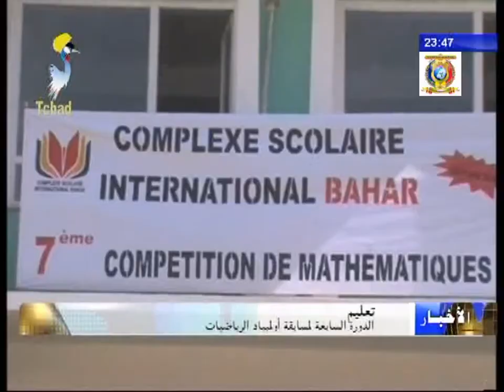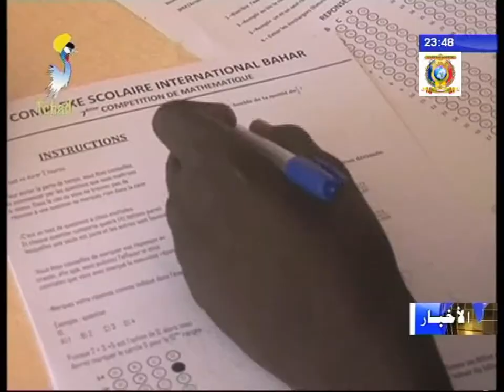تعليم - الدورة السابعة لمسابقة أولمبياد الرياضيات